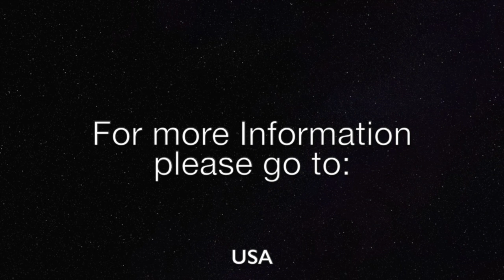Compassion, Mercy and Forgiveness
What is the close connection between compassion, mercy and forgiveness? How does a righteous person manifest these characteristics in his life? On the other hand, in what way does an unrighteous person show that he does not have mercy, compassion and the will to forgive? Why must we, as God’s people, be truly merciful, moved with compassion, and ready to forgive?